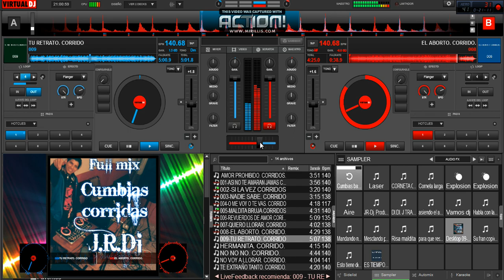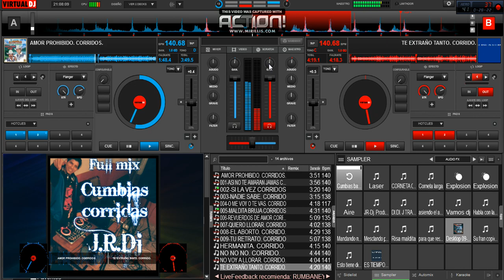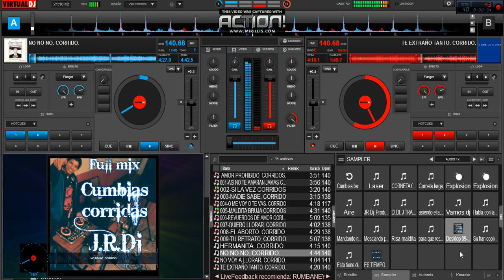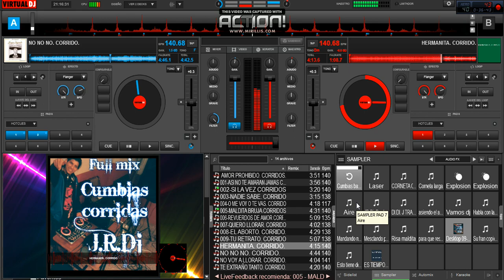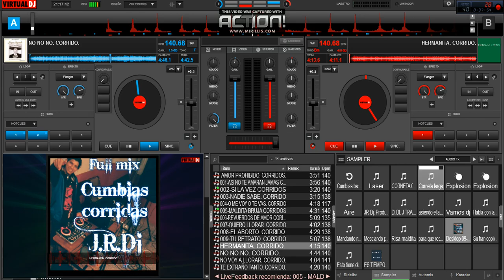Cumbias corridas Full mix JR Dj Producciones.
Lo mejor en Cumbias